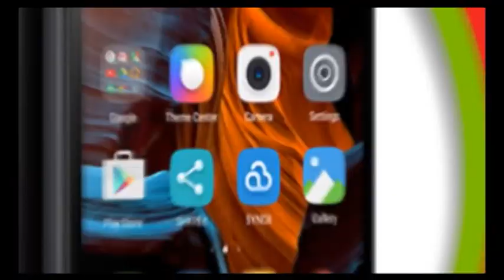NAGRADNA IGRA NA VITAMINKA - STOBIRANKA IZVLEKUVANJE